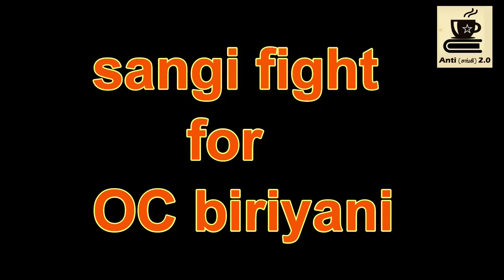காசு இல்ல அதனால மத கலவரம் | உளச்சி சாப்பிட மாட்டோம் | OC BJP | RSS | chennai OC biriyani BJP fight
indian politics

tamil
tamilil
in tamil
தமிழில்
தமிழ்
அரசியல்
சங்கி
அரசாங்கமும் மக்களும்
sangi of tamilnadu
sangi troll video
BJP comedy.
today trending content
today trending news
உளச்சி சாப்பிட மாட்டோம்
காசு இல்ல அதனால மத கலவரம்
BJP seyalaalar
amitsha PA ku phone adikkava
Amitsha
Amitsha PA
try to religious riots in chennai
oc biriyani fight
chennai OC biriyani BJP fight
RSS TROLL
bjp wants a religious dividing fight in tamilnadu for his political growth
h.raja troll
maaridhass troll